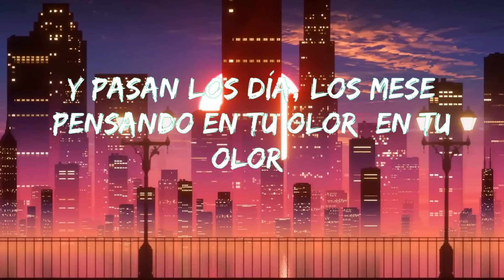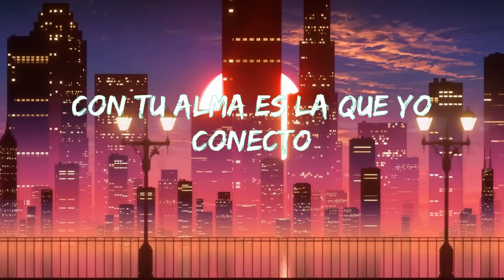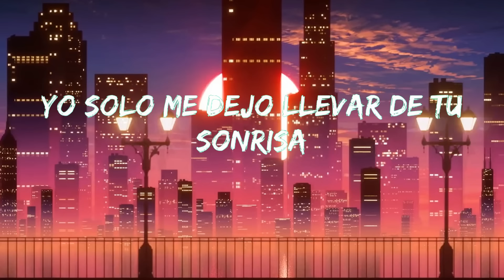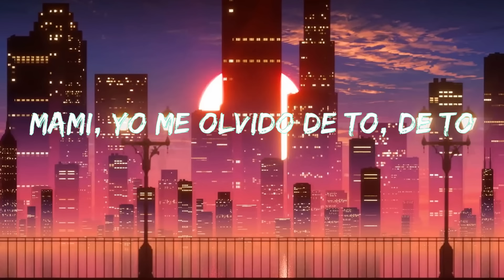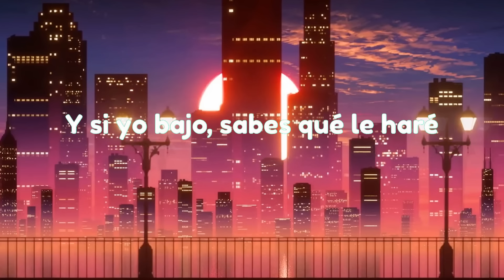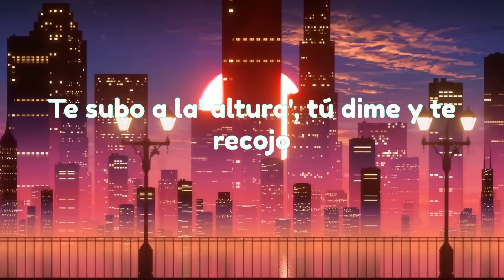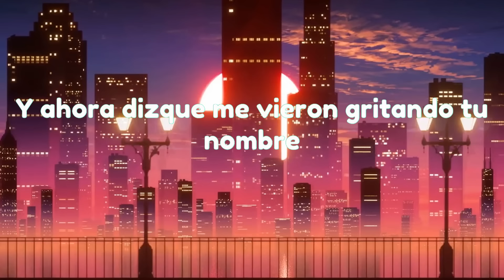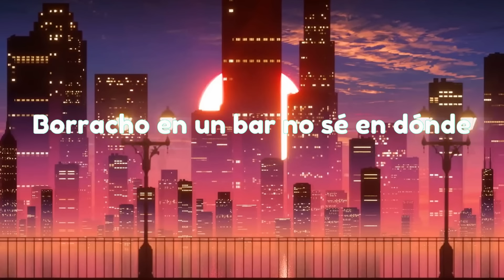Ojitos Lindos - Bad Bunny (Letra/Lyrics) ft. Bomba Estéreo / Manuel Turizo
Ojitos Lindos - Bad Bunny (Lyrics) ft. Bomba Estéreo / Manuel Turizo

Lyrics:
Y pasan los día', los mese' pensando en tu olor
Ante' que sea tarde y sin querer me parta en do'

Que con eso yo estoy bien, hoy he vuelto a nacer

Hace tiempo que no agarro a nadie de la mano
Hace tiempo que no envío """"Buenos días, te amo""""
Pero, tú me tiene' enreda'o, me envolví
Iba por mi camino y me perdí
Mi mirada cambió cuando tus ojos vi

Mm-mmm, mm-mmm-mmm-mmm
Mm-mmm, mm-mmm-mmm-mmm